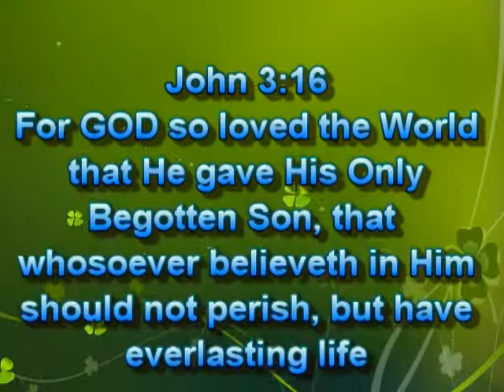Close 26Sep17 CLIP 4